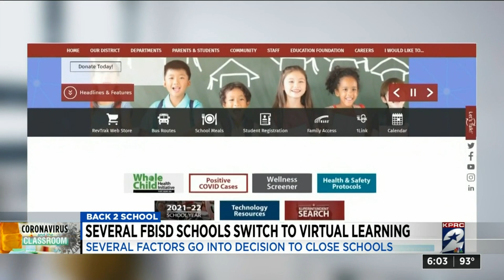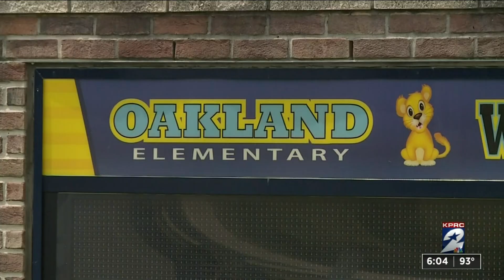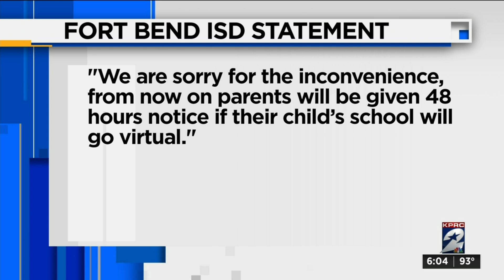Several FBISD schools switch to virtual learning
Several factors go into decision to close schools